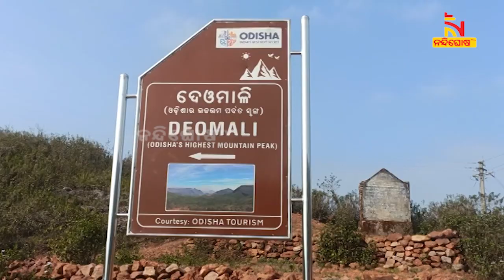Koraput Witnesses Chill Wave, Records Lowest 12 Degree Celsius | Nandighosha TV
Koraput Witnesses Chill Wave, Records Lowest 12 Degree Celsius |

* DishTV Channel No: 1367
* Airtel Digital TV Channel No: 611
* TATASky Channel No: 1779
* hathw@y Channel No: 731
* Ortel Channel No: 707
* Videocon d2h Channel No: 840
* SITI Channel No: 17 & 458
* GTPL Channel No: 719
* SUN Direct Channel No: 667
* Asianet Channel No: 219